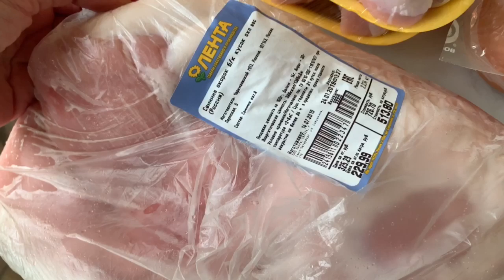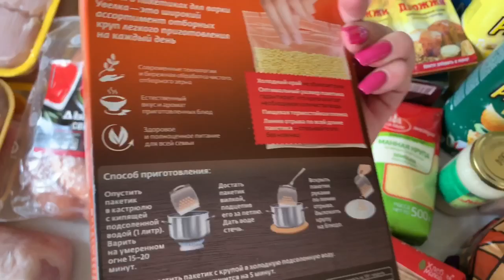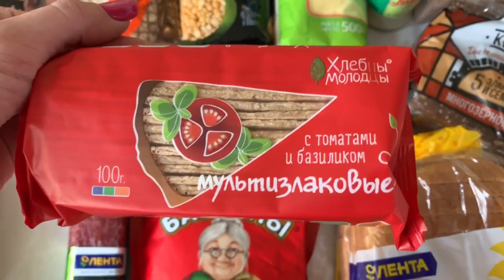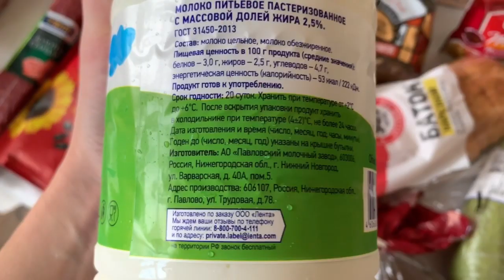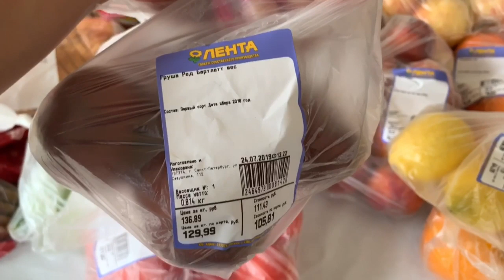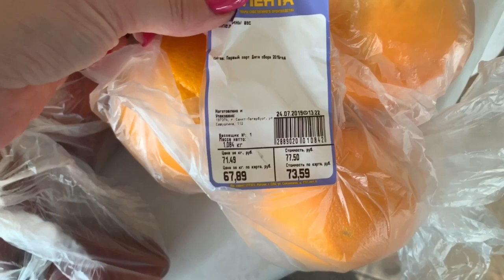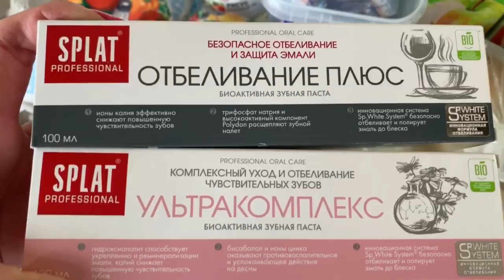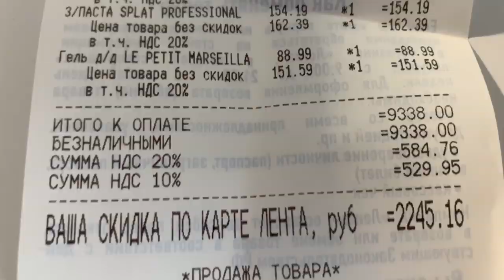ЗАКУПКА ПРОДУКТОВ В ЛЕНТЕ